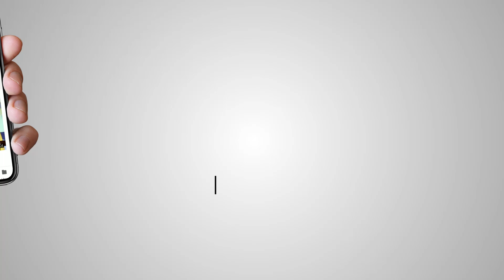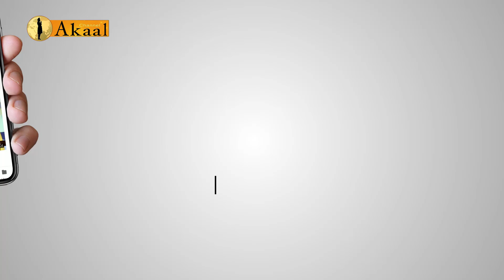AKAAL CHANNEL Special Fatafat News